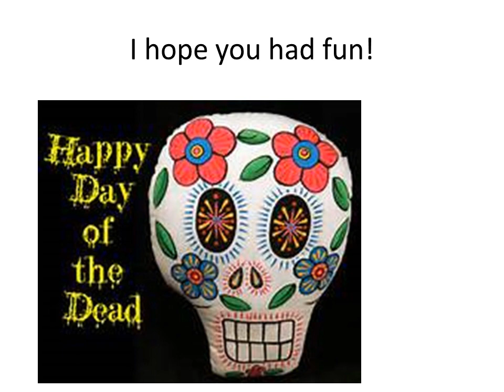Day of the Dead by Aiden